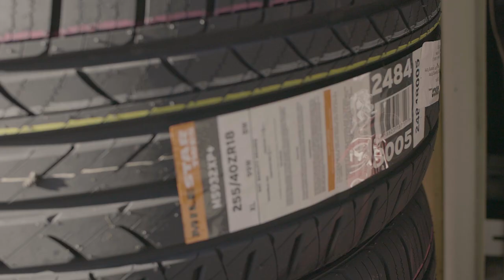DND Hydro Install (feat. Jon Shaffer)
Special guest Jon Shaffer installs a red DND Hydro Handbrake in his S14!

Video by HeadleeDesign.